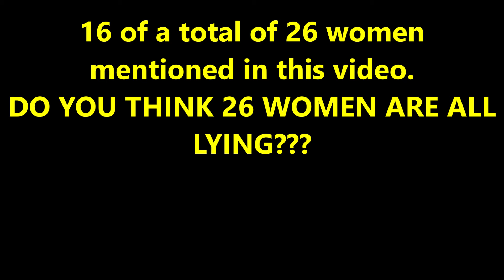Donald Trump 16 of 26 Women Accusers Case Details in Their Words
Donald Trump was President of the USA once and is hoping to get a second term with the upcoming Presidential election on its way for 2024 but not only has he been convicted of multiple felonies but there are also 26 women who have laid claims against him and detailed their interaction. This video carries 16 of those claims along with names, details, time frame and publication.